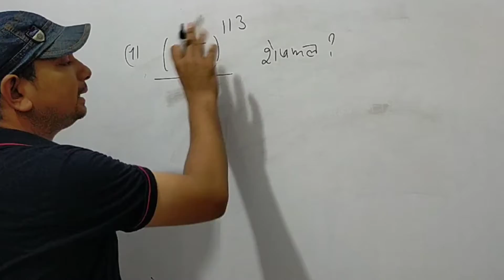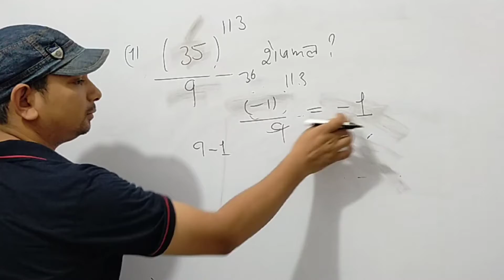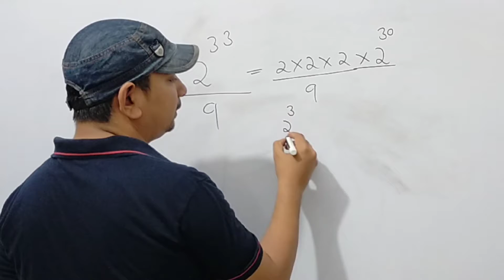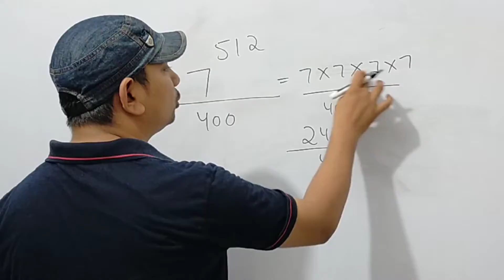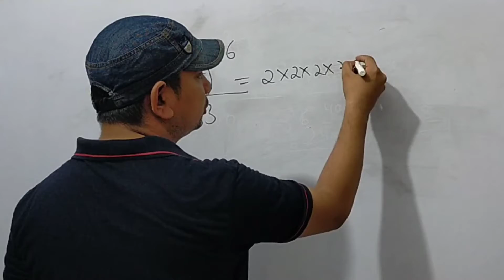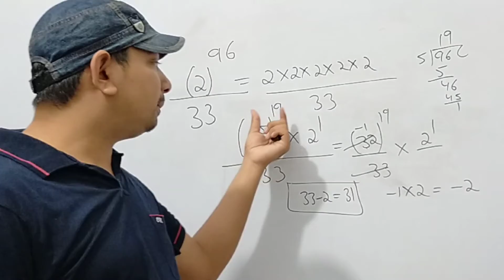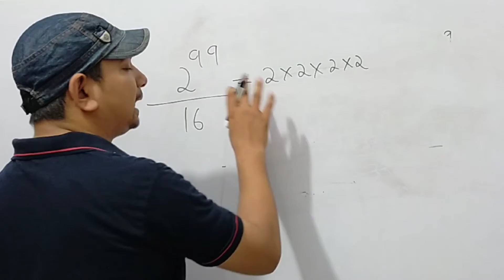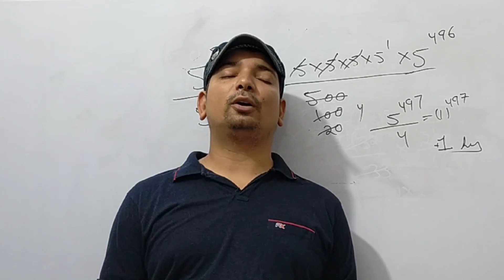Important questions Reminder theoram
important questions